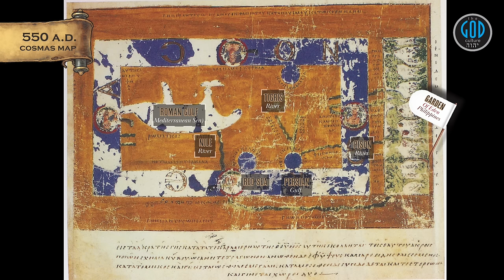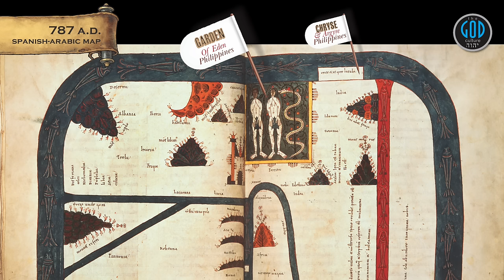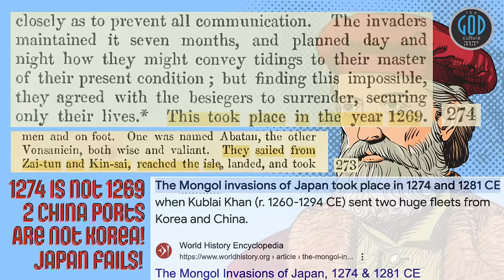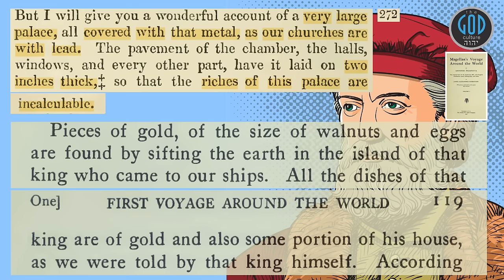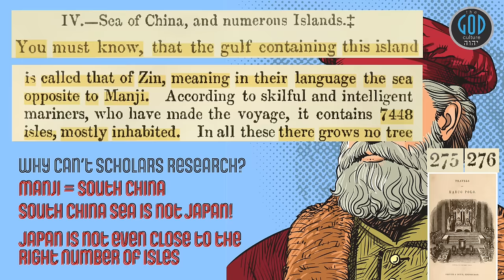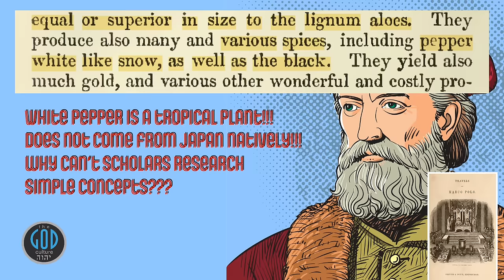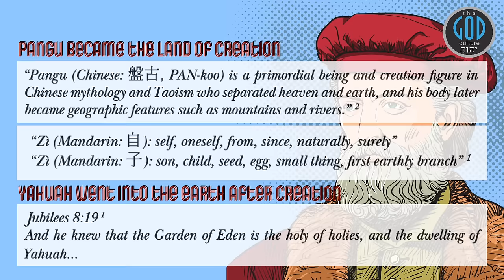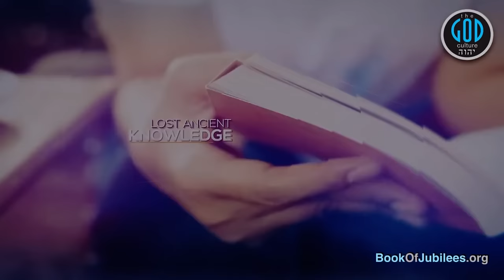Marco Polo's Account of the Isle of Gold in the Philippines! Garden of Eden Revealed: Part 3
What did Marco Polo say? Why don't so many academics and scholars know. They represent traditional narratives steeped in colonialism without bothering to read the account. In this video, we will break down 15 criteria in this history in which Japan fails more than 50% and the Philippines coalesces with 14 of 15 with the other just missing, not necessarily not a match. Then, we'll go to the words Zi Pangu in Japanese and that is so revealing. The Philippines has always been Zipangu and Japan fails. Imagine even the geography that they headed into the South China Sea with distances and resources makes this very easy to test and understand. Sadly, few have. Not any more. Prove all things my friends. Yah Bless.

Announcing! Garden Of Eden Revealed: The Book of Maps!

For Our Books in eBook (Free) or Print:
OphirInstitute.com
2Esdras.org
BookOfJubilees.org
FirstEnoch.org
RestSabbath.org
LeviteBible.com
ApocryphaTest.com